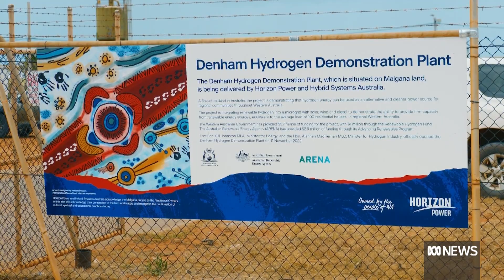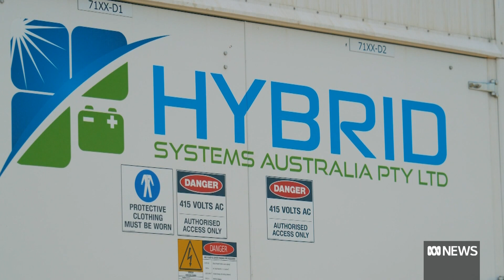Hydrogen made from renewable energy will help power an Australian town for the first time | ABC News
Hydrogen made from renewable energy will help power the WA town of Denham as part of a landmark trial.